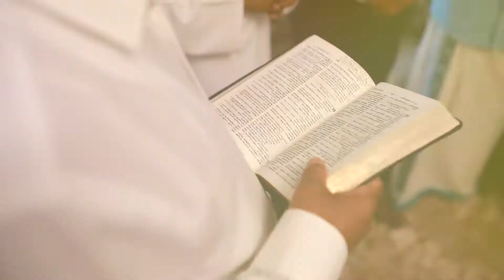kerala wedding Highlight video 2021 / Sibin & Pruncy Wedding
keralawedding songs
new wedding